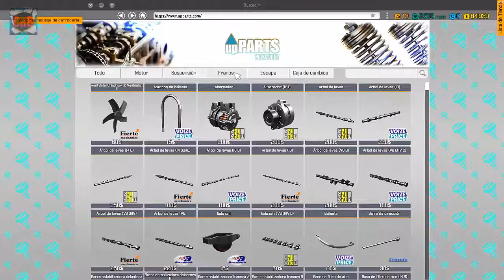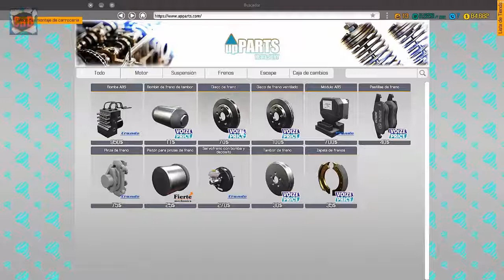Car Mechanic Simulator 2018 - 16 Frenos y Caja de Cambios